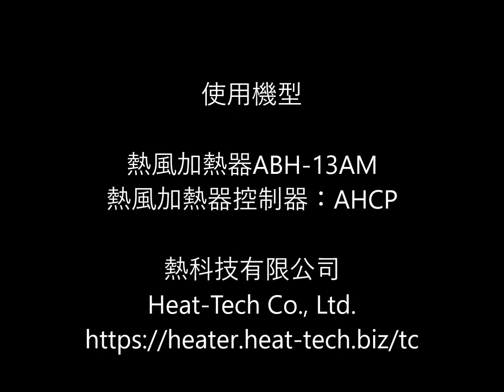電池薄膜收縮【非接触・高温加熱 熱科技有限公司】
該視頻演示了熱風加熱器如何用 400°C 的空氣收縮電池薄膜。

請查看以下網站了解更多信息。